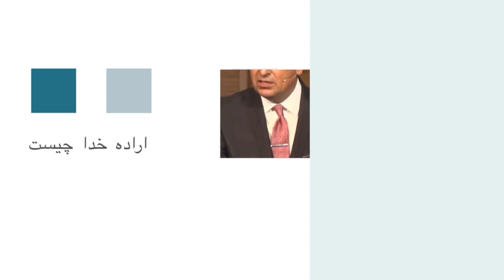اراده خداوند // کشیش رسول حیدری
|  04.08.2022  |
Title: